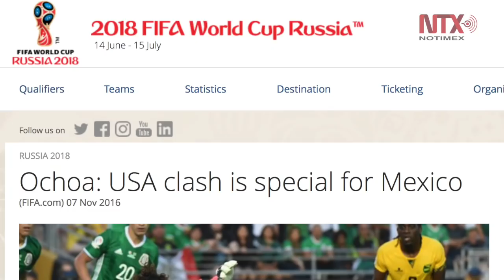Portero "Memo" Ochoa asegura que duelo contra EUA será muy difícil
Guillermo Ochoa, portero de la Selección Nacional de México, señalo que el partido que enfrentarán en el hexagonal final ante Estados Unidos será difícil, pero confía en que iniciarán con una victoria.